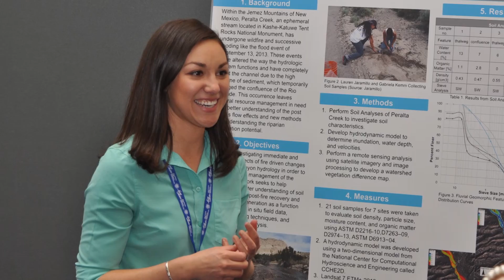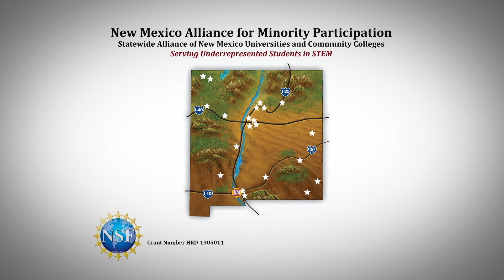The New Mexico Alliance for Minority Participation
The New Mexico Alliance for Minority Participation (New Mexico AMP) is a statewide partnership of universities and colleges with a goal to increase the number of underrepresented minority students who successfully complete their B.S. degrees in the STEM disciplines. New Mexico AMP supports targeted students through a broad range of activities, including research and mentorship. Most importantly, New Mexico AMP contributes to the diversity of the nation’s STEM workforce, increasing the creative perspectives and experiences that contribute to innovative solutions to global technological issues and challenges.